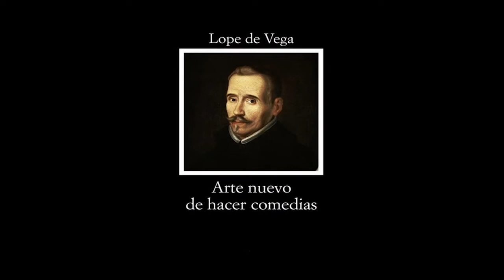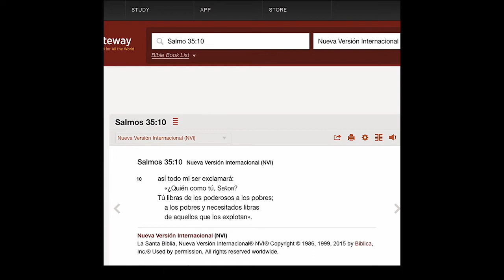«Como los novios de Hornachuelos»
La novia estaba tan inconforme que manifestó airada que aquel novio que le habían buscado era feo como él solo; el novio, igual de inconforme, declaraba que en toda su vida no había visto una mujer tan horrible.